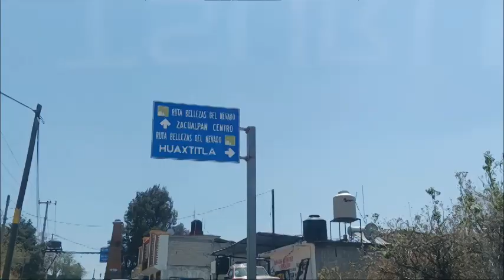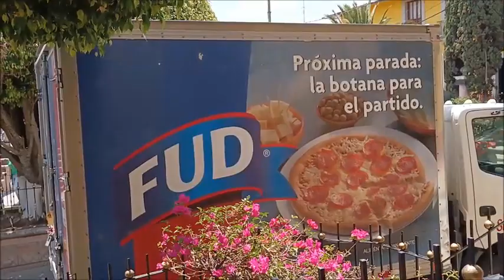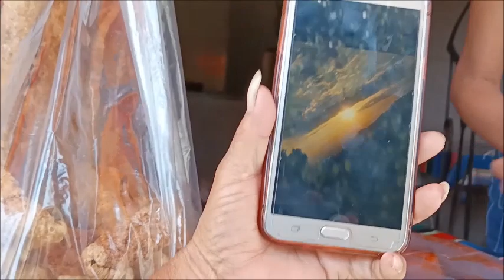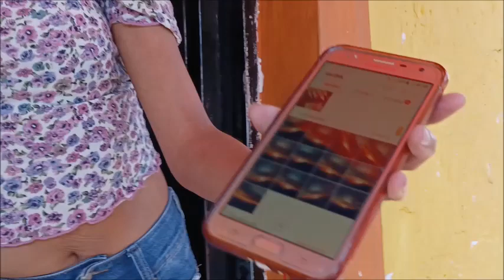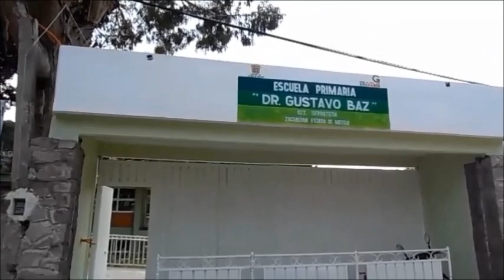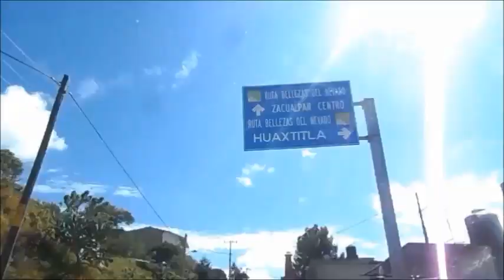Un Rincón cerca del cielo Zacualpan Edo México "A mi Padre" Vídeo clip musical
A MI PADRE, bonita canción para los PADRES vivos y difuntos. Con mucho amor y cariño para nuestro bello pueblo de Zacualpan y todas sus comunidades. Imágenes de Zacualpan. carretera, llegada, calle principal, kiosco. carnicería,  berriozabal, panorama goleta, zozocola, vídeo musical. Sonidos de la naturaleza. Vídeo CULTURAL y familiar, sin afan de lucro, ni el deseo de dañar a terceras personas, compositores o interpretes, con fines recreativos y de entretenimiento TURÍSTICO, para dar a conocer a nuestro hermoso pueblo en las REDES SOCIALES en beneficio de TODOS sus habitantes. Reciban un fuerte saludo DIOS LOS BENDIGA A TODOS